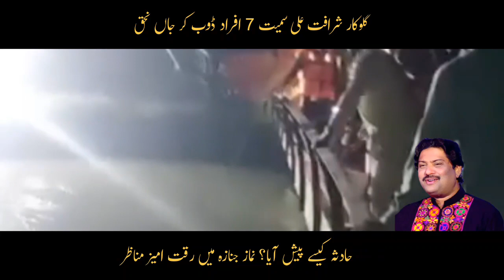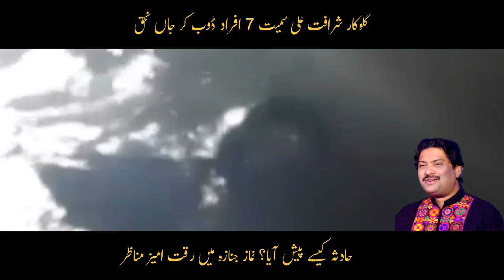sharafat ali khan death news | sharafat ali khan namaz janaza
sharafat ali khan
sharafat ali khan baloch
sharafat ali baloch
sharafat ali qadri death
sharafat ali baloch official
sharafat ali qadri death news
sharafat
breaking news
singer sharafat ali khan baloch
sharafat ali khan baloch death
singer sharafat ali khan death
sharafat ali baloch new songs
singer sharafat ali khan
sharafat ali khan baloch 2019
news
sharafat ali
mianwali
sharafat ail khan baloch
sharafat ali baloch song
sharafat ali khan death news
shafa ullah death video
sharafat ali baloch new songs 2020
sharafat studio
sharafat ali baloch new song 2022
singer sharafat ali khan news
men wari - sharafat ali khan baloch
pakistan news
singer sharafat ali accident
singer sharafat ali khan accident
singer sharafat ali khan baloch news
headlines
latest news
sports news
anwaar ali khan baloch
maryam saqib
karachi street crimes
karachi’s buffer zone
karachi
buffer zone
killed north nazimabad child maryam saqib
karachi street crimes news
karachi north nazimabad seven year old child death
maryam incident
maryam saqib seven year old dead
maryam saqib killed north nazimabad
taimuria north nazimabad
karachi maryam saqib shot dead in north nazimabad
seven-year-old maryam was shot dead in north nazimabad timuriya
kpk news
mashriq tv channel
live streaming
mashriq live
peshawar news
peshawar
khyber pakhtunkhwa
kpk
quran videos
islamic videos
pashto programmes
urdu news
mashriq digital
mashriq tv news
health
pashto news
world news
international news
mashriq tv
pak
old pakistani singers left pakistan
90s pakistani music
old pakistani pop singer
old pakistani singer
ali haider pakistani singer latest info
ali haider latest song
information with fawaz
purani jeanz
zalim nazro se tum
ali haider songs
sharafat baloch gane
mianwali updates
sharafat balouch death news
mianwali news today
sharaft baloch singer
shrafat baloch
mianwali sharafat ali khan bloch hadsa
sharafat ali khan bloch death
sharafat ali khan ki gari nehar mein gir gai
sharafat ali khan bloch hadsa
sharafat ali khan news update today
sharafat ali khan news
sharafat ali khan bloch ki gari nehar mein gir gai